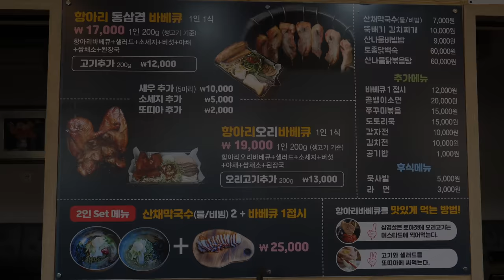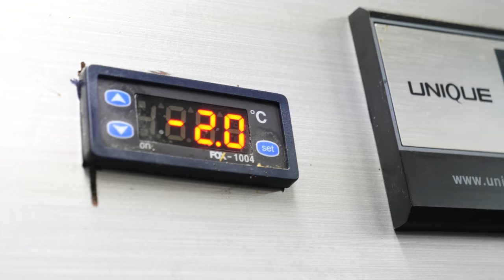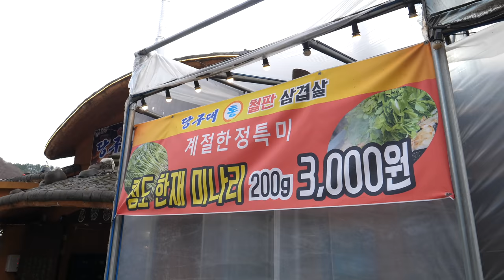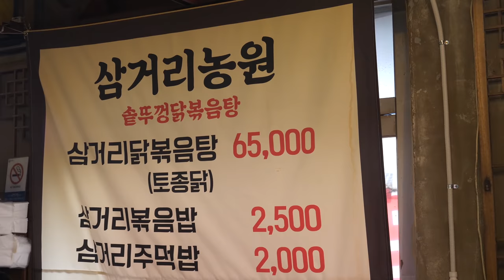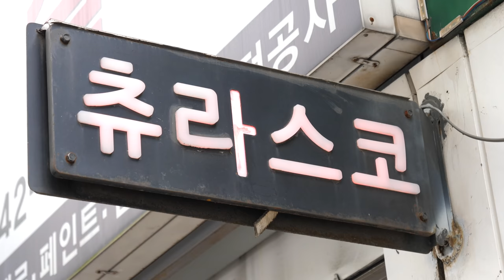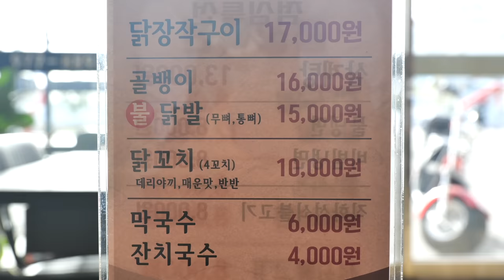극한의 온도에서 구어지는 압도적인 구이 요리 몰아보기, 삼겹살, 양갈비 | How Meat Cooked at high temperature | Korean Street food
00:00 용인 산골 항아리 삼겹살
07:44 울산 당구대 통 철판 삼겹살
15:17 담양 삼거리 농원
22:21 안양 추라스코
29:54 구미 신호등 장작구이